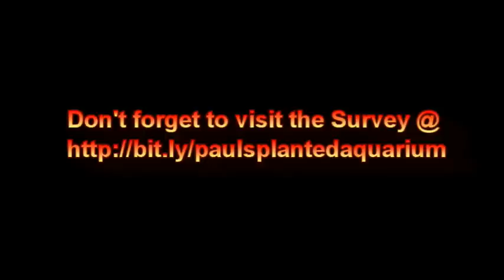Water, Water, Everywhere: but what kind do I have?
What kind of water do you have coming out of your faucet - Hard, Soft and what's the difference? Learn how to find out, and what to do about it..

The purpose of the survey is to connect the aquarium community and analyze how aquarists solve their aquarium maintenance issues. Our forecasts predict that this survey will reach a range of 5,000-10,000 people with around 500-1000 respondents.

*All methods and ideas discussed in this video are based on what has worked for me locally with my municipal water supply and my particular aquarium set ups. This might not work for your aquarium set up in your area with your local water supply. I take no responsibility for any of the ideas that might be used from this video that don't work out to your expectations.